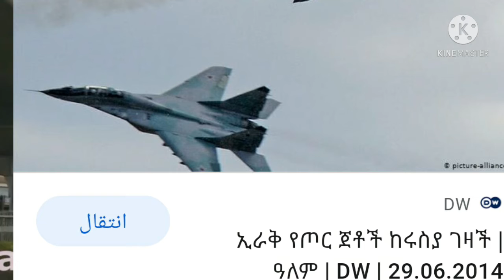መደመጥ ያለበት አስደሳች ዜና (ቴላቪቭ)